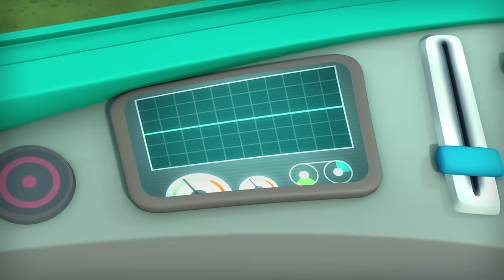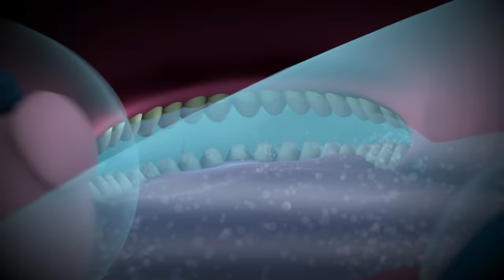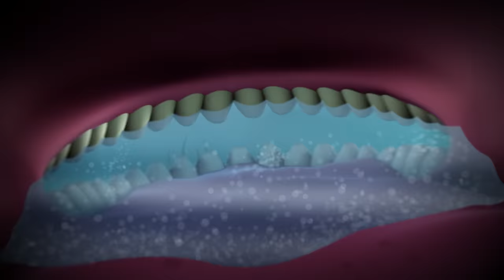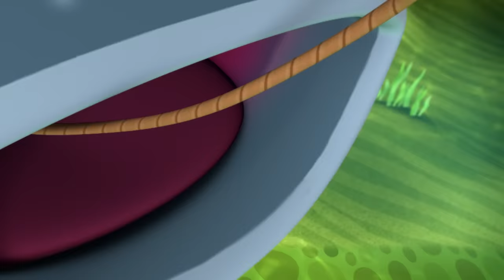​@Octonauts - Awesome Sharks 🦈 | 70 Mins+ Shark Week Special! | Underwater Sea Education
Join for an Octonauts special Shark Week takeover featuring all of your favorite sharks from Hammerheads, Great Whites, Lemon sharks & more!